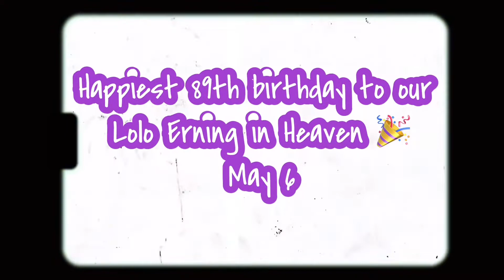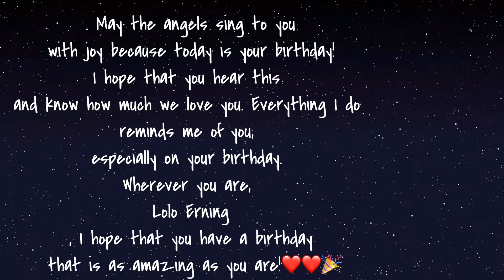Heavenly 89th birthday Lolo Erning ||Bim’s